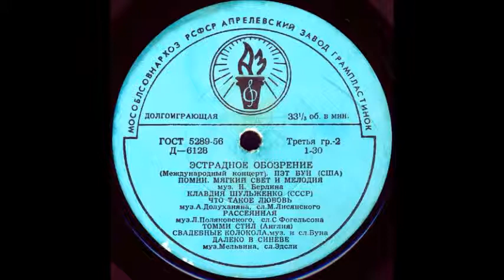ДАЛЕКО В СИНЕВЕ муз. Мельвина сл. Эдсли исп. Томми Стил (Англия)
Оцифровка грампластинки "Эстрадное обозрение - Международный концерт" сторона 2 (Д-6128) трек 6 формат Гранд (25см) 33 об/мин